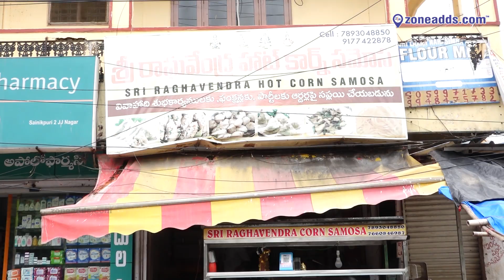Taste the Crispy Delight of Sri Raghavendra Hot Corn Samosas." Neredmet zone adds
Hot & Tasty Corn Samosa in the Rainy Evenings is just tempting to enjoy. At Neredmet, Sri Raghavendra Samosa is served. Ph.No: 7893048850